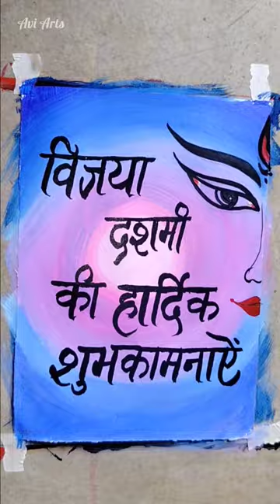विजया दशमी special painting 🙏🖌️🎨